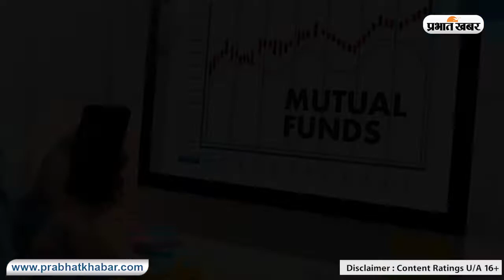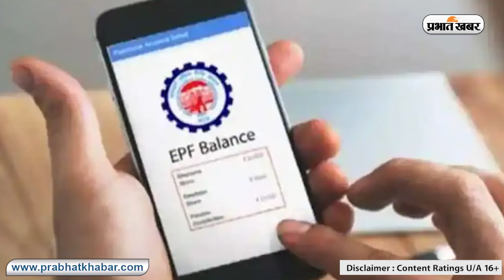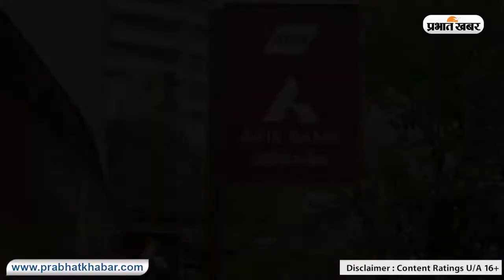1 अप्रैल से हो रहा बड़ा बदलाव, बैंकिंग से लेकर Tax के बदल रहे नियम, जानिए कितना होगा असर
मार्च का महीना खत्म होने को है. अप्रैल शुरू होने में महज दो दिन बचे हैं. 1 अप्रैल 2022 से नया वित्त वर्ष भी चालू हो रहा है. ऐसे में अप्रैल में कई बड़े बदलाव भी देखने को मिलेंगे. जी हां, 1 अप्रैल से पीएफ खाते (PF Account) से लेकर जीएसटी तक के नियम बदल जाएंगे. इसका सीधा असर आम आदमी पर पड़ने वाला है. जानिए, 1 अप्रैल 2022 से क्या-क्या चीजें बदलने वाली हैं, जिसका असर आम आदमी की रोजमर्रा की जिंदगी पर पड़ सकता है.